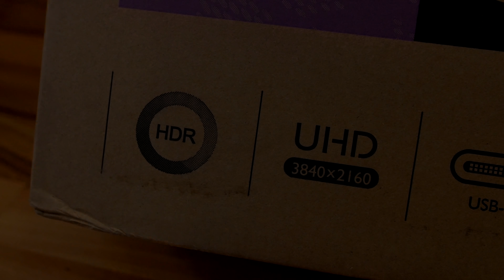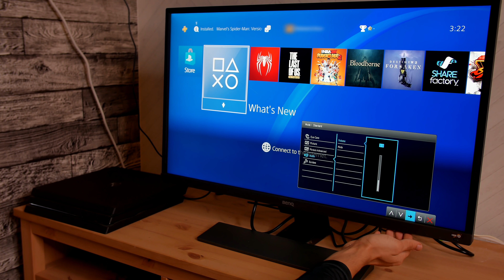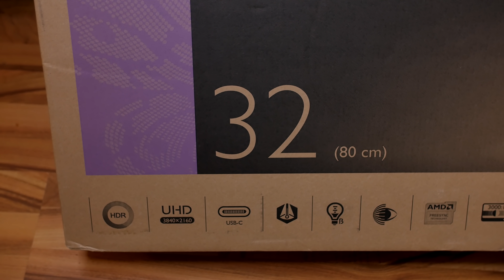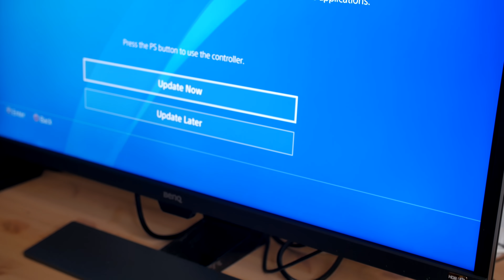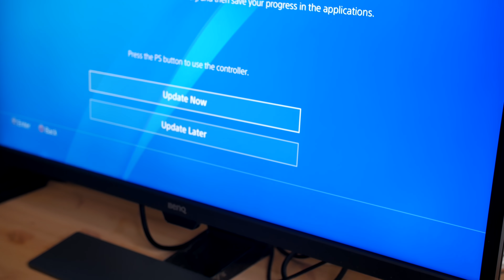شاشة مناسبة للكونسول | BenQ EW3270U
4k hdr monitor / 32 inch / FreeSync / USB Type-C/usb c / 4k hdr / 4k resolution / color space / accurate color / HDR Technology
BenQ eye care technology / brightness intelligence plus / Opt-Clarity

حساباتي :
Snap : sgtdhmas